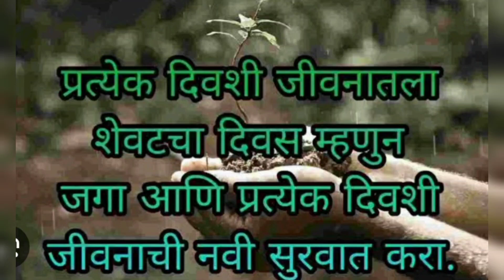हया गोष्टी रोज कराल तर पावसाळ्यात चेहरा काळा आणि तेलकट होणार नाही